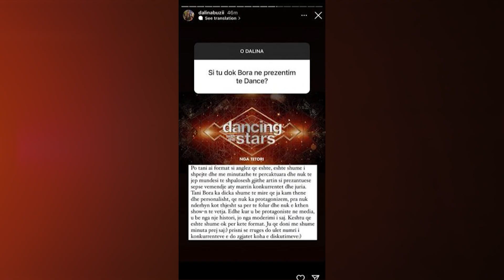Dalina Buzi flet për Bora Zemanin dhe moderimin e saj ne Dancing With The Stars/ Ajo nuk ka...